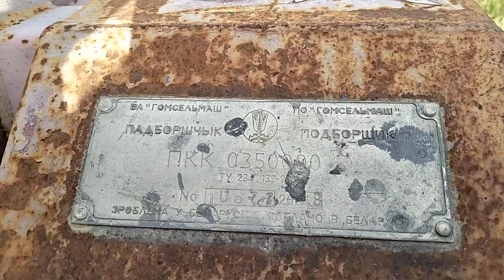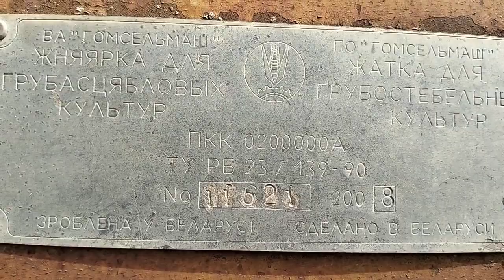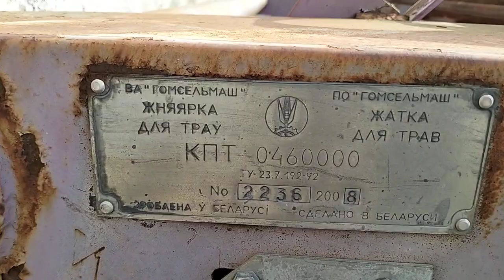Прицепной кормоуборочный комбайн КДП-3000 Полесье экспресс-обзор от Михаила Рудеева